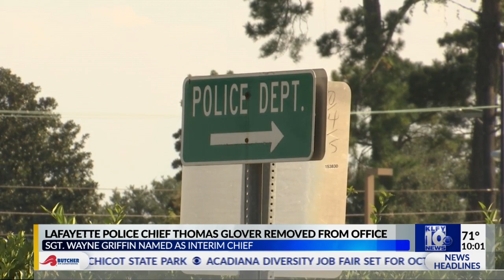First black police chief abruptly fired